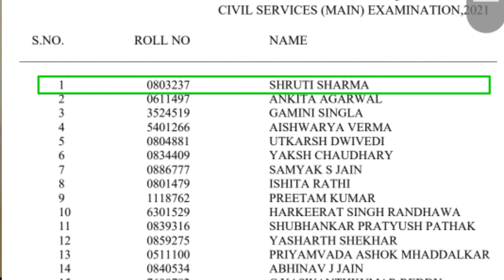2021 upsc topper optional subject & booklist#upscresult2021#upsctopper#shrutisharma